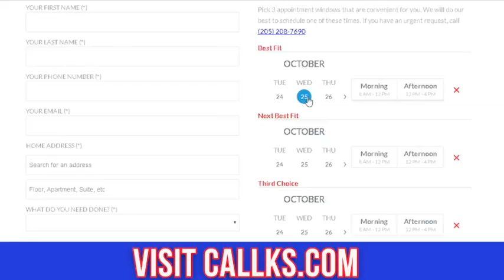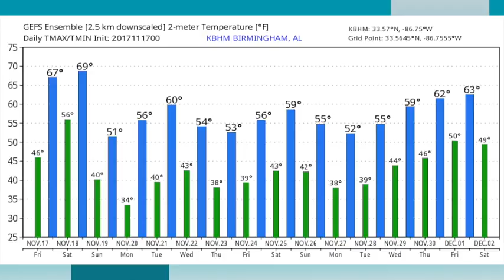November 17, 2017 Weather Xtreme Video - Morning Edition